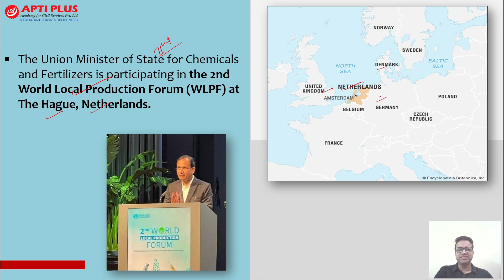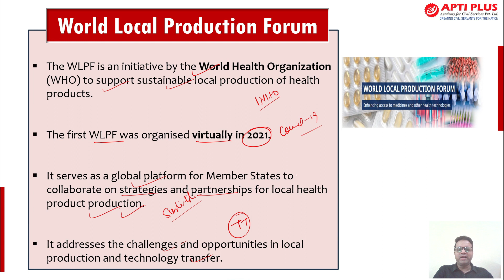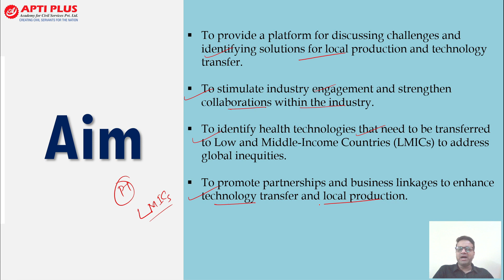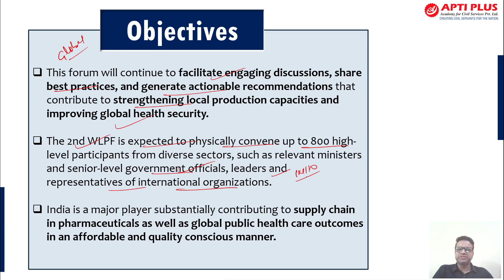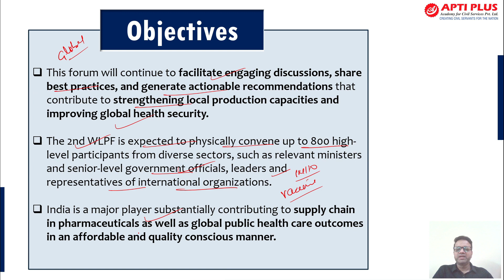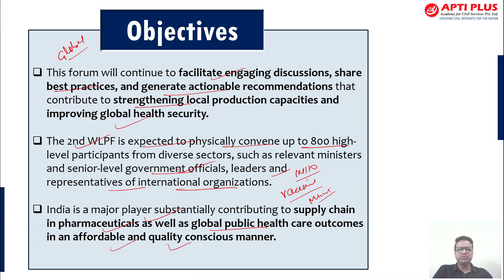World Local Production Forum || NEWS IN FOCUS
The Union Minister of State for Chemicals and Fertilizers is participating in the 2nd World Local Production Forum (WLPF) at The Hague, Netherlands.

The World Local Production Forum is an initiative by the World Health Organization (WHO) to support sustainable local production of health products.

The first WLPF was organised virtually in 2021.

It serves as a global platform for Member States to collaborate on strategies and partnerships for local health product production.